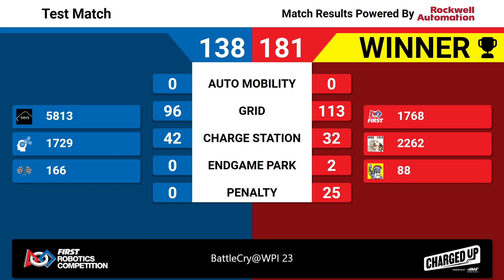EF3M1 2023 BattleCry@WPI 23